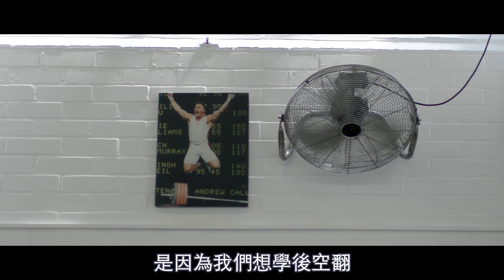Jack Oliver - SBD 英國製造系列 ep.6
舉重、77公斤量級、抓舉強、2012奧運、2018英聯邦運動會抓舉金牌、老婆Sarah Davies也是舉重選手、Miss Intercontinental、Jack和Sarah都贏得了2018英聯邦運動會的總和銀牌

「我試過戒掉舉重，最後失敗了，一旦接觸就不可能拋之於腦後。」by Jack Oliver
第六集的Made in Britain，我們來看目前系列中唯一的舉重選手@Jack Oliver。
抓舉（Snatch）的表現特別突出，77公斤量級的Jack，在2018年英聯邦運動會獲得抓舉金牌。Jack至今已克服許多傷痛和手術，唯一不變的是他每次回歸都更強壯，還有那不屈不撓的精神。

＊之前介紹過他的老婆Sarah Davies，是英格蘭洲際小姐（Miss Intercontinental England）也是一名舉重選手，Jack和Sarah一起參加2018年英聯邦運動會，同時獲得總和銀牌。